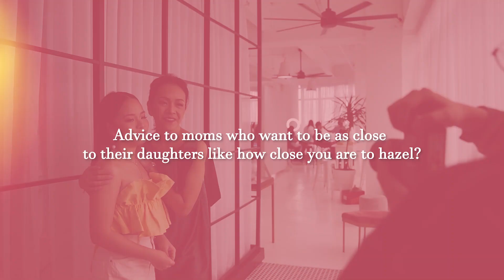Haidee Dacanay in Detail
Get to know Haidee Dacanay thru Detail Cosmetics LivingBeautyInEveryDetail !

Live Beauty in Every Detail,
Detail Cosmetics ✨